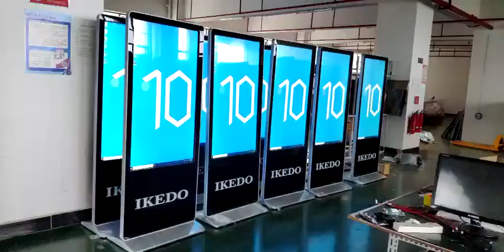VictoryDigital 49 inch floor stand kiosk with IR touch 10 points project